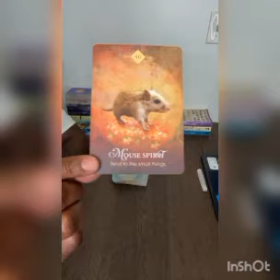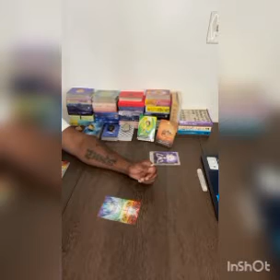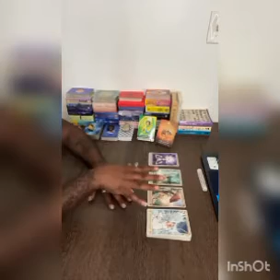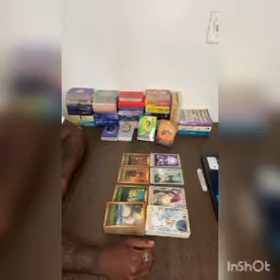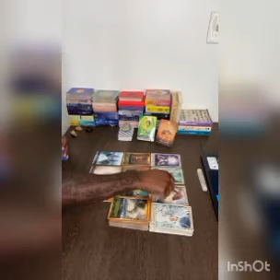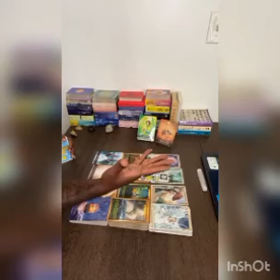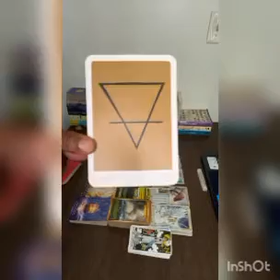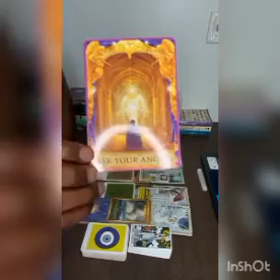The Chosen One Excellantz Sparta Georgia READING